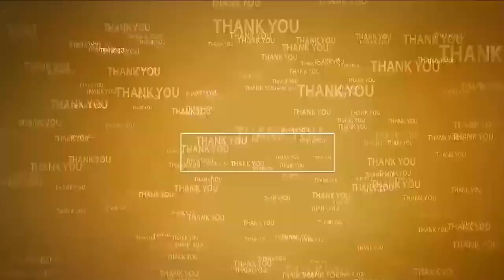నెల్లూరు మ‌రో బుడ‌మేరు కాబోతోంది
- క‌త్తి శ్రీ‌నివాసులు, సీపీఎం న‌గ‌ర కార్య‌ద‌ర్శి